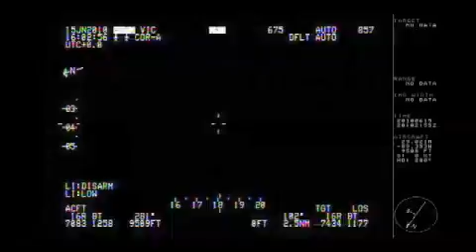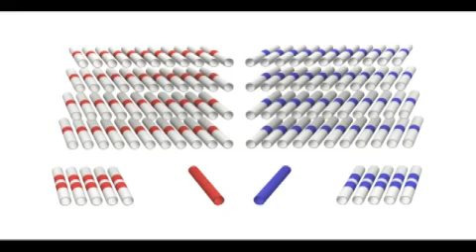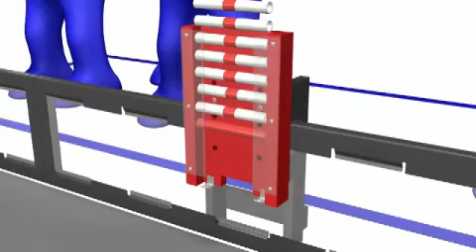Official FIRST Tech Challenge 2010-2011 Game Kickoff Video: Get Over It!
Official FTC Game Kickoff Video. Released at 5:00 PM E.S.T. September 11th 2010.  for more information.